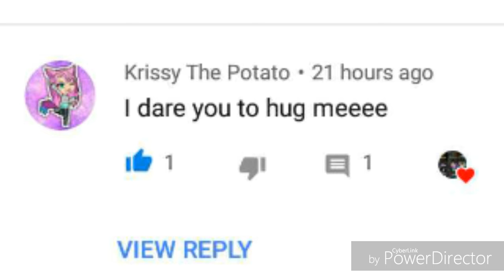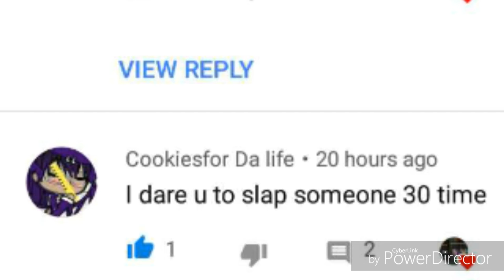Doing y'all dares